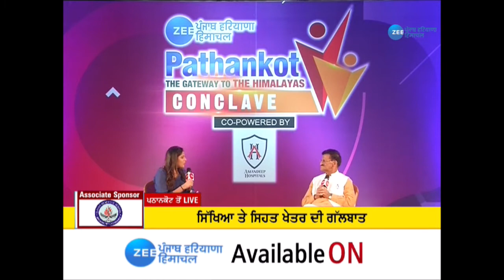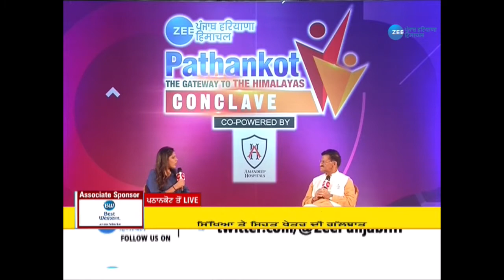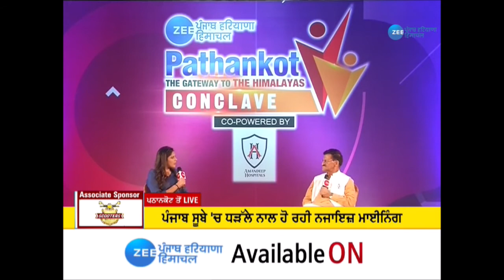Pathankot Conclave | ZeePHH 'ਤੇ ਬੀਜੇਪੀ ਆਗੂ Master Mohan Lal Exclusive Interview | BJP Punjab